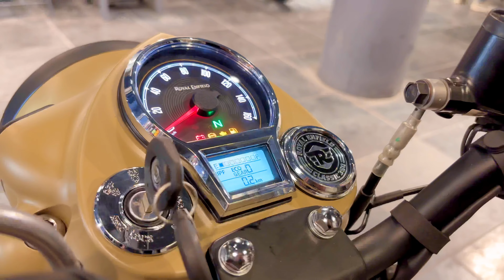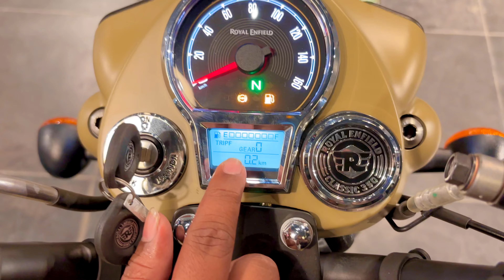New changes Royal Enfield Classic 350 / RE New modification, LED Headlight, GearMeter, colour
2024 Royal Enfield Classic 350 New changes, / RE New modification, LED Headlight, Gear Meter

My Moto Vlogging Gears:

Steelbird SBA 20 7 Wings
Vega Volt
Go pro
Manona A400
Chin Mount